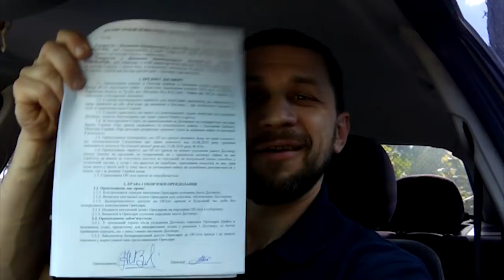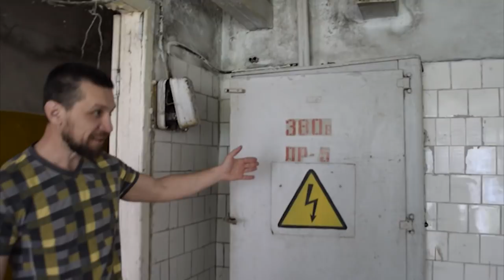Открываем пивоварню №4 Аренда, начало ремонта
Друзья!!! Как я и обещал, начинаю выпускать ролики по открытию нашей пивоварни! Полгода мы в меру сил записывали ролики, стараясь запечатлить основные моменты нашего становления. Хоть мы ещё, к сожалению, не открылись, дело осталось за малым, получить лицензию. Надеюсь через 2-3 недели мы начнем наш путь в крафтовом пивоварении!